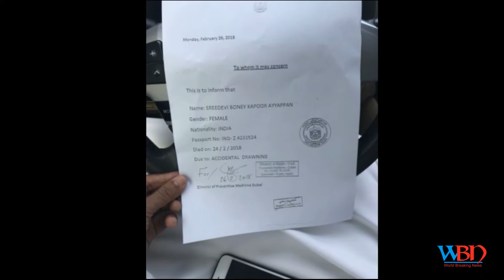Some facts that make Sridevi's death mysterious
some facts that make sridevis death mysterious
3 facts that make Sridevi's death mysterious
Here Are Top Developments From Sridevi's Mysterious Death
5 conspiracy theories surrounding Sridevi's sudden death
Sridevi death and the circus on TV: A reporter even jumped into a